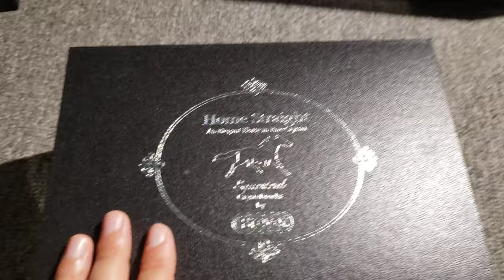VIRTUAL BREYERFEST 2020 MODELS!!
Hey y'all! my ponehs from Virtual BreyerFest 2020!!!